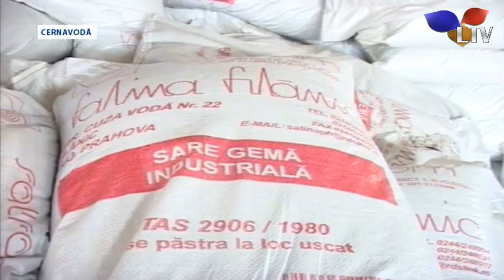Iarna si-a facut aparitia la Cernavoda - Litoral TV